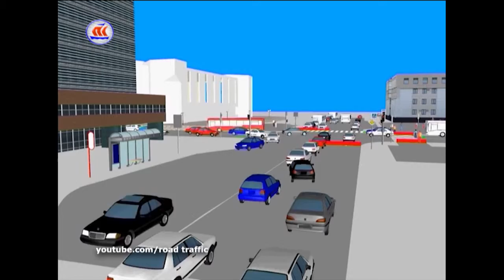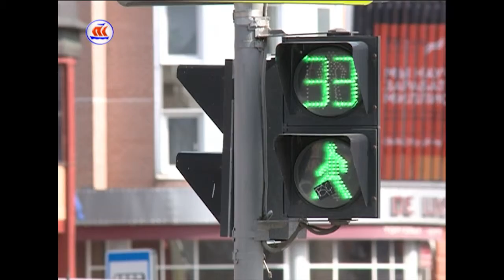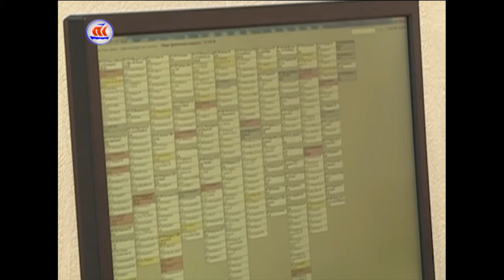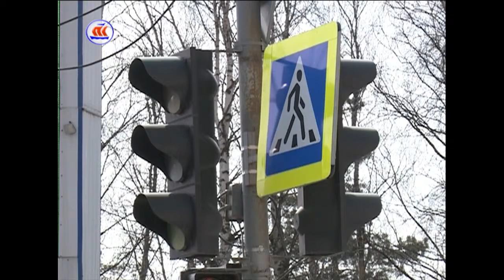14.05.2017 Модернизация светофоров